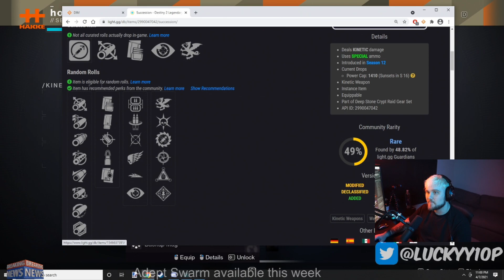This Sniper Makes Destiny EASY!